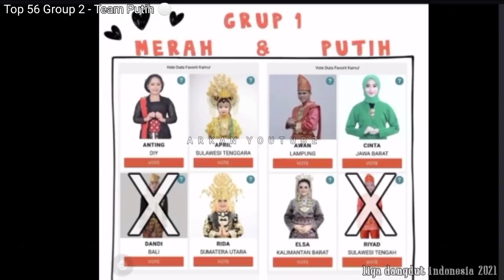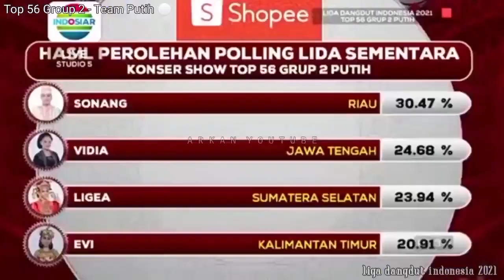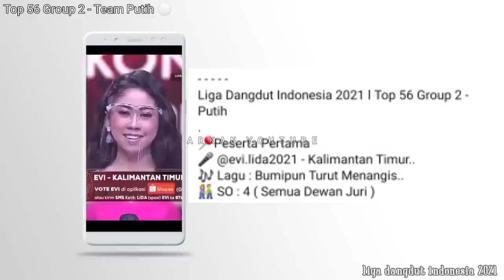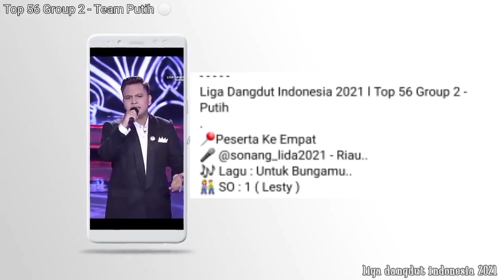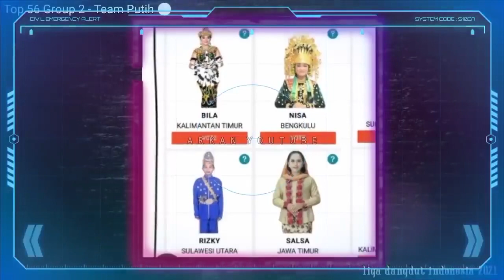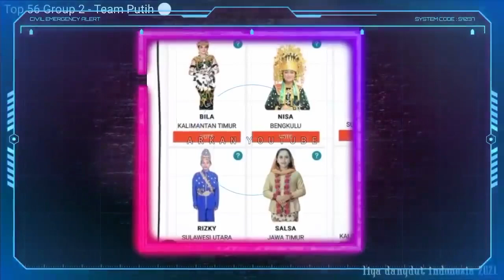YANG TERSENGGOL TADI MALAM LIDA 2021 GROUP 2 TEAM PUTIH TOP 56 BESAR and 56 GROUP 3 Compilation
YANG TERSENGGOL TADI MALAM LIDA 2021 GROUP 2 TEAM PUTIH TOP 56 BESAR and SIAPAKAH YANG AKAN TERSENGGOL MALAM INI  TOP 56 GROUP 3 TEAM MERAH LIDA 2021 Videos Compilation
yang TERSENGGOL malam INI TOP 56 GROUP 2 TEAM putih LIDA 2021
Top 56
* Group 2 putih
LIGEA
VIDIA
SONANG
EVI
* Dewan juri
REZA
LESTI
WENI
EKO TJANDRA
* Sahabat duta
JD ELEVEN
siapakah yang akan TERSENGGOL malam INI TOP 56 GROUP 3 TEAM Merah LIDA 2021
Top 56
* Group 3 Merah
* Dewan juri
* Sahabat duta
Dukung channel Anime cartoon music dance Funny cute pet game song
Karena mimin akan selalu Update Video Terbaru tentang LIDA 2021